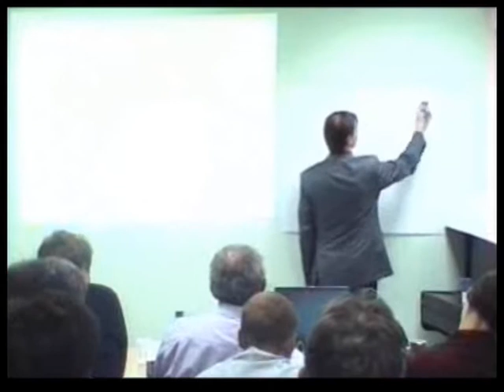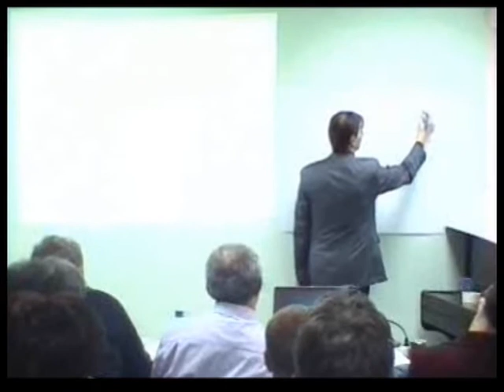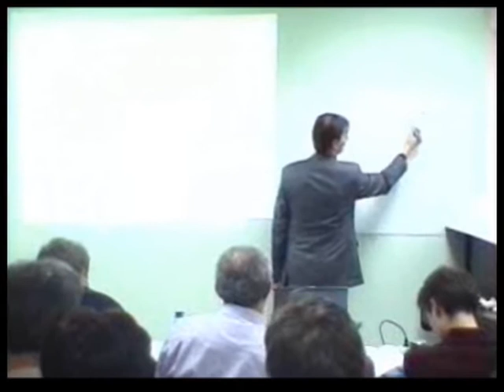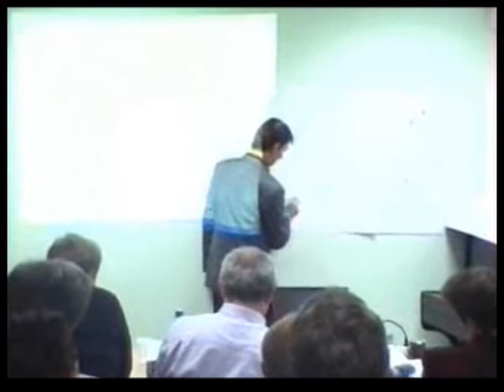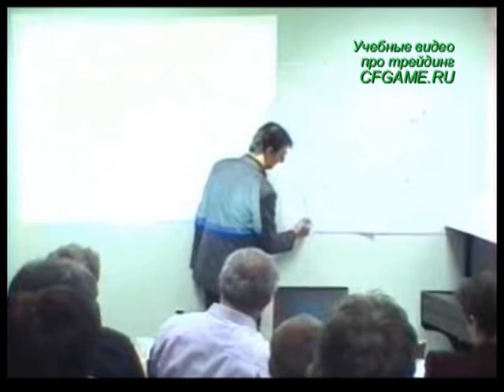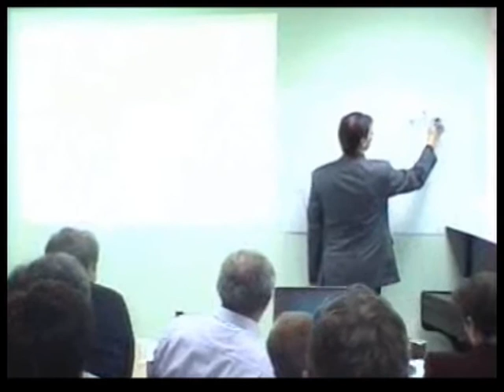Как стать успешным биржевым спекулянтом?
Одно из ранних выступлений ныне успешного биржевого трейдера Александра Резвякова на Третьей Практической Конференции Инвесторов, организованной клубом Эффектив в марте 2007 г. в Москве. Съёмка: Сергей Крайнов.